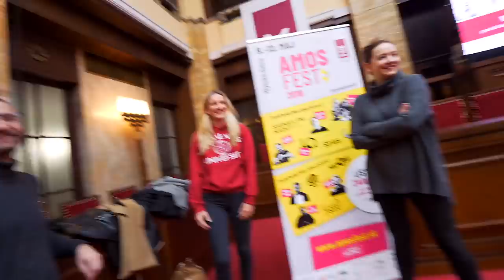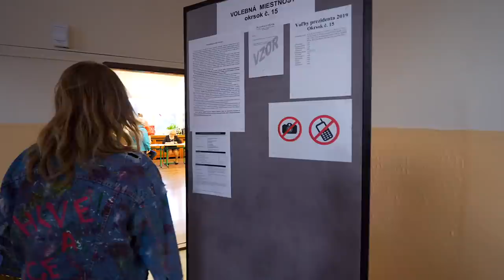Mám sa vyzliecť? Zuzi, dole gate!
Krásny jarný prezidentský víkend máme za sebou! Čo poviete? Stihlom som odvoliť, natočiť nový diel Level Lama, kameroval som a režíroval som Verčin nový diel VarimeSVeri (už čoskoro) aj s ryšavou Zuzkou, točili sme potom jednu "reklamu" a množstvo iného čo sa už do vlogu nezmestilo! Enjoy.